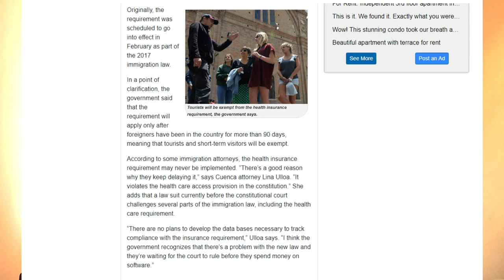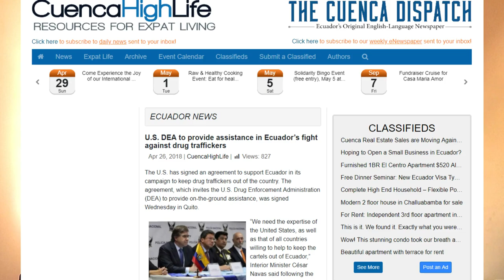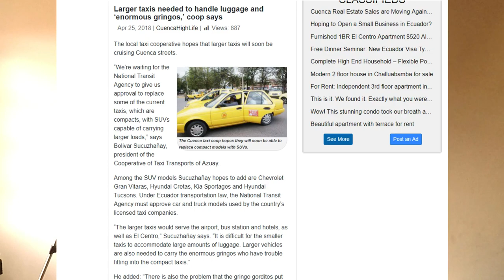Cuenca Ecuador: S4V5 Cuenca News